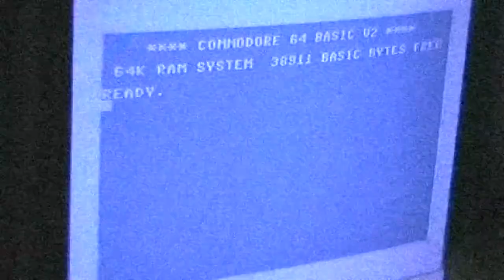Let's Play: Creature Shock (CDi)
Graphics are quite nice...
...but the gameplay isn't that much.